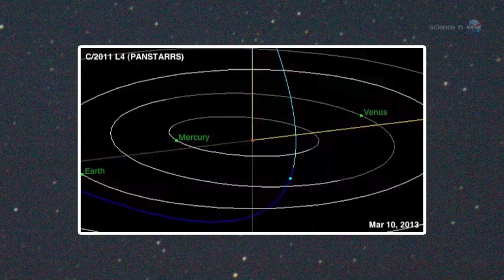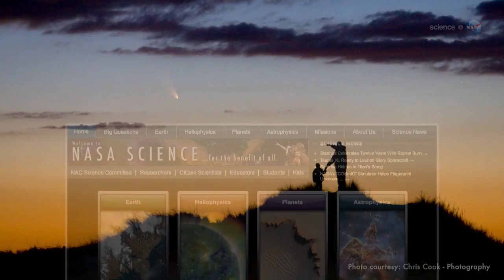ScienceCasts: Sunset Comet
Comet Pan-STARRS has survived its encounter with the sun and is now emerging from twilight in the sunset skies of the northern hemisphere. A NASA spacecraft monitoring the comet has beamed back pictures of a wild and ragged tail.